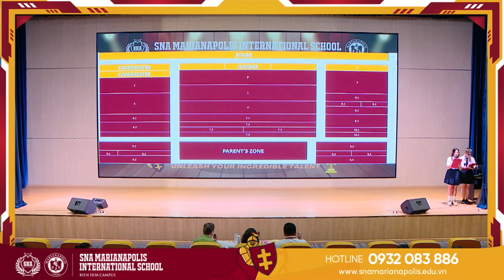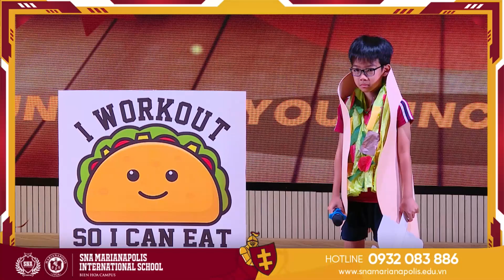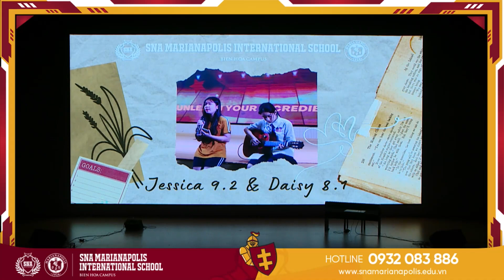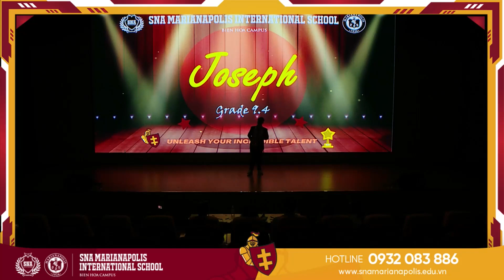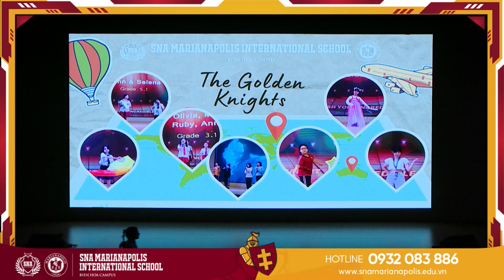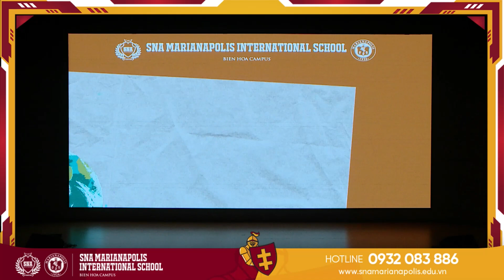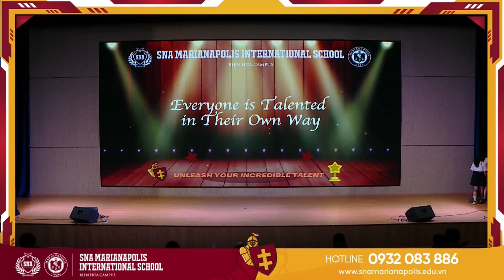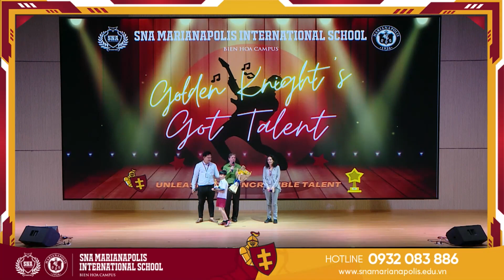LIVESTREAM GOLDEN KNIGHT